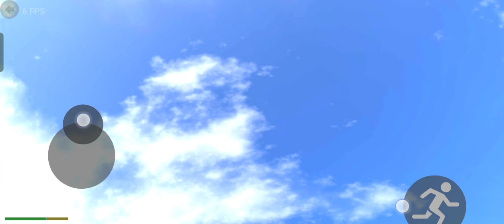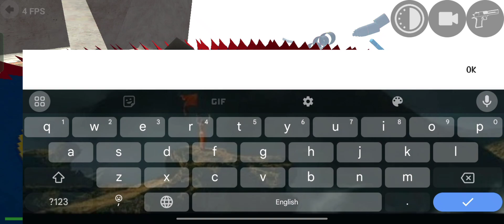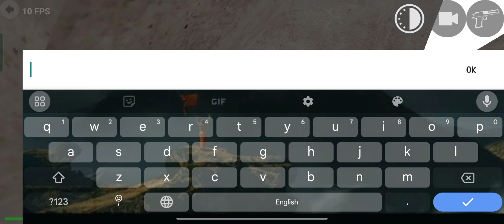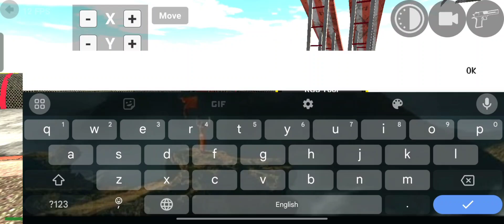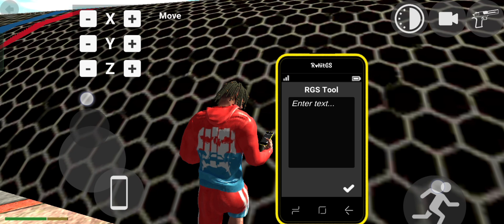HARDEST CHELLENGE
Credit:-@cimlist